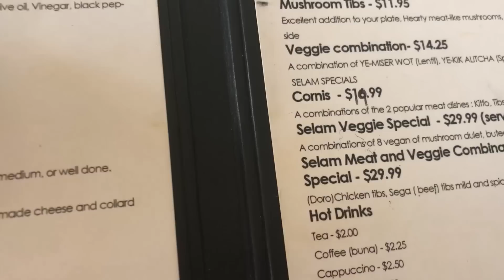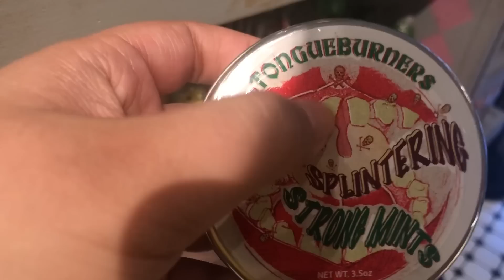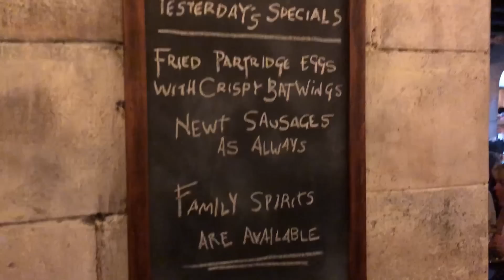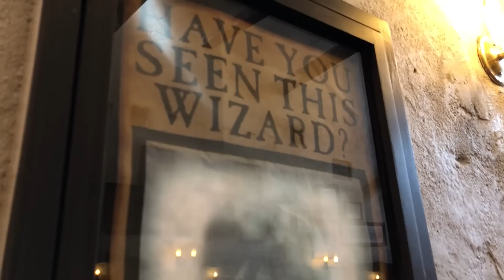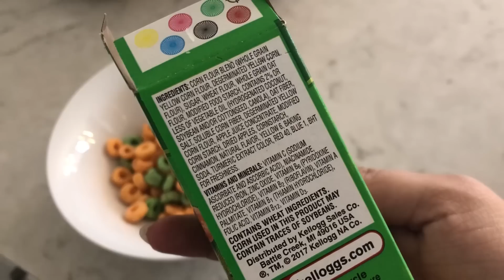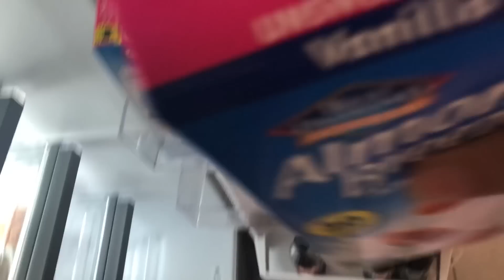PROVANDO COMIDAS ESTRANHAS NA DISNEY COM DIVA DEPRESSÃO - Nunca Te Pedi Nada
Provando comidas estranhas com Diva Depressão. Registrei imagens nossas provando várias comidas estranhas (e doces também) durante os dias da viagem à Orlando.

Entenda o motivo da viagem e tudo mais assistindo esse video